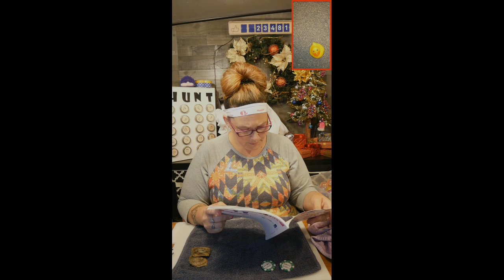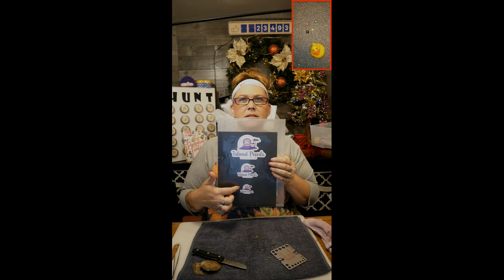POP-UP with POSH!!! Join LISA NOW!!! 7/26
POP-UP with POSH!!! Join LISA NOW!!! 7/26 Video 1